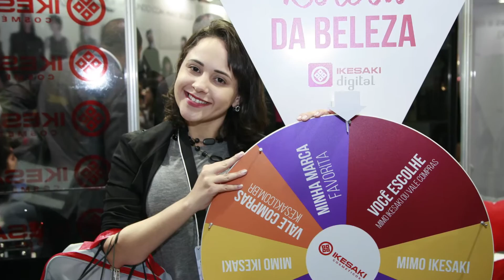Ikesaki Digital na Beauty Fair 2016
Veja o que rolou no estande da Ikesaki Digital na Beauty Fair 2016!